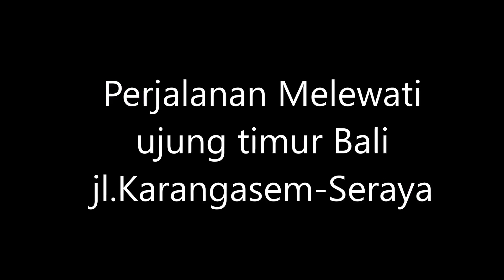Yamaha NMax -Bali solo ride, My Ride Story Karangasem Seraya, VLOG _Amer #28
pengalaman pertama solo riding dengan Nmax menelusuri pantai timur Bali dari selatan ke utara...pemandangan yang indah. ternyata ada upacara ngaben...semua masyarakat keluar rumah untuk mengikuti acara ini. Untungnya saya masih dibesri jalan untuk lewat